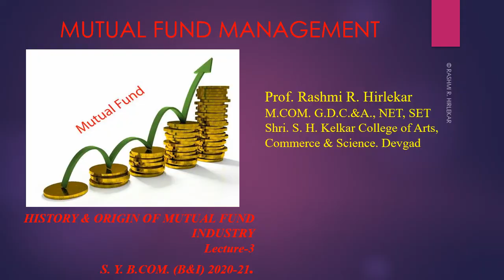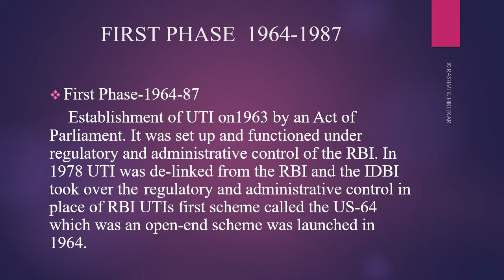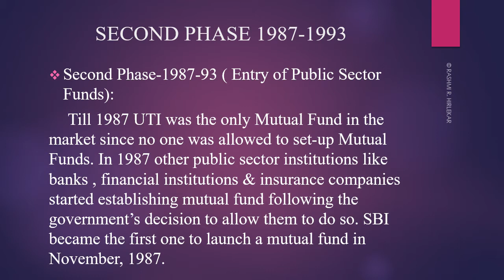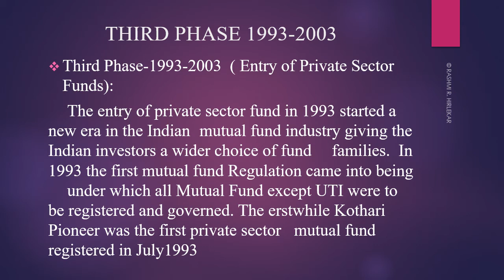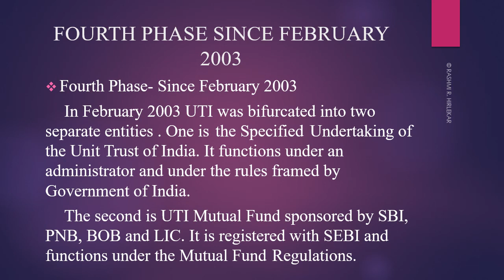History of Mutual Fund Industry in India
Good morning to all, today we will study about history of Mutual Fund in India.